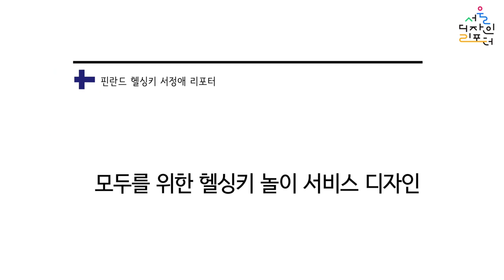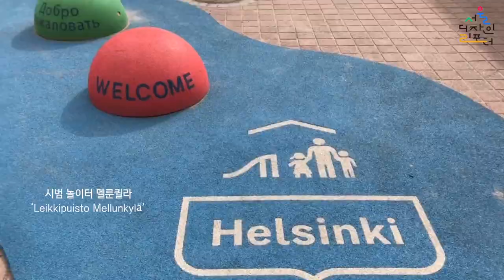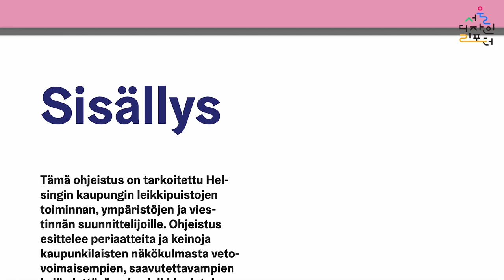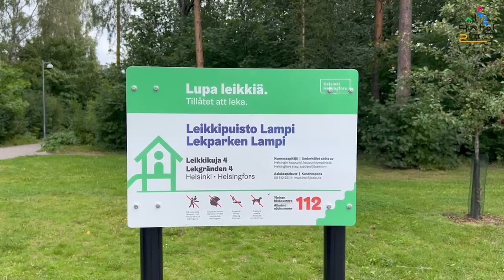[서울디자인리포터] ep 26. 모두를 위한 헬싱키 놀이 서비스 디자인 | 문화예술, 시민 공간 그리고 유니버설 이야기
핀란드의 수도 헬싱키는 어린이와 약자를 배려해서 디자인된 도시라는 인상을 강하게 주는 곳입니다.
도심 어디에나 유모차와 함께 활보하는 시민들을 확인할 수 있을 만큼 모두를 위한 디자인을 지향하고 있는데요. 핀란드 헬싱키의 서비스 디자인을 영상에 담았습니다.